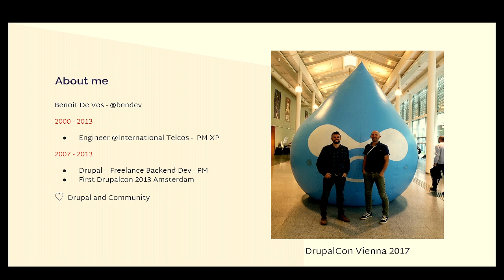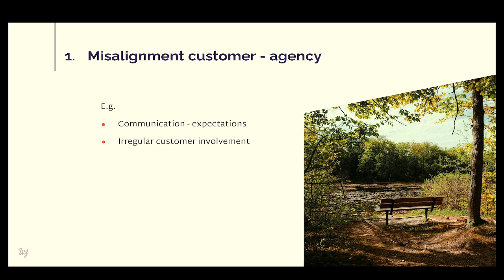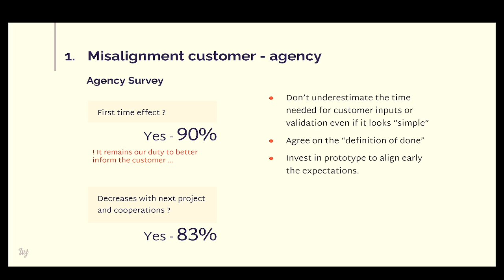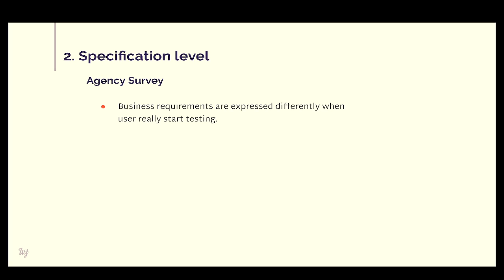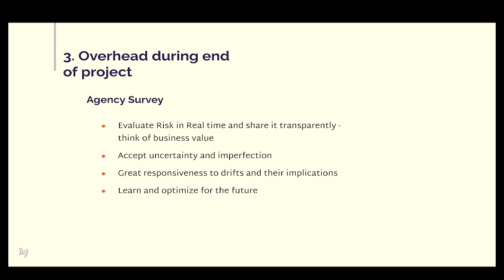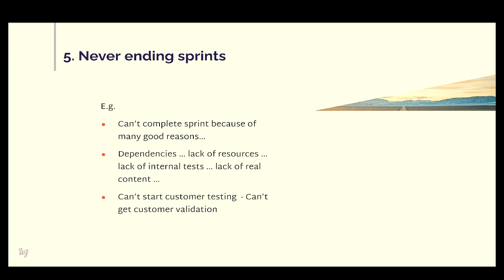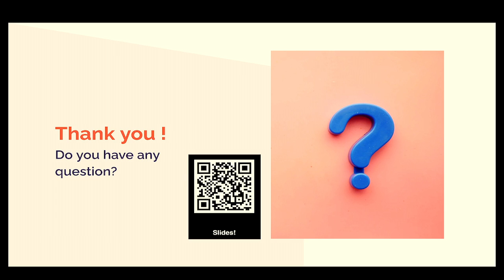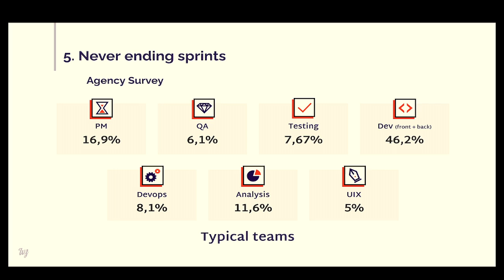AGENCY & BUSINESS - Mind the last 20%!!!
If there is an urban legend that has grown in our agency over the last 10 years building ever more ambitious Drupal sites, it is to warn new project managers to fear the last 20%... However this does not prevent them from falling again into the trap. While the project was well under control, they see it exceed the initial budget or timing. What makes it happen so often? Is this specific to Drupal or does it also happen with other CMS or even common to any software development project (90-90 rule) ?
If this session is selected we intend to spend more time analyzing the reasons behind this unexpected overrun, survey other agencies to verify if they have the same experiences and share tips and tricks to avoid it and keep global control.